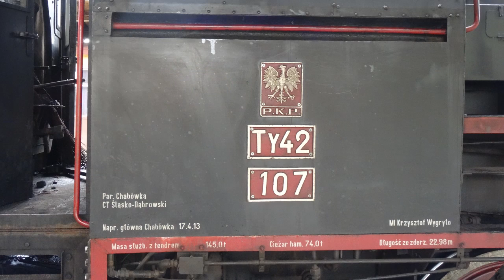Ty42-107, TKt48-191 i Ol12-7 jadące na XXI Paradę Parowozów 2014 w Wolsztynie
Jak co roku w Wolsztynie odbywa się Parada Parowozów. W tym roku jest to już XXI Parada.
Z Chabówki do Wolsztyna udały się trzy parowozy, które wezmą udział w paradzie. Skład pociągu to kolejno: odnowiona EU06-01, Ty42-107 wraz z tendrem 32D43-378, wagon PKP Bwxz, TKt48-191 i Ol12-7 z tendrem 16C11-7.
Ze względu na remont Zakopianki parowozy jechały okrężną trasą do Czechowic Dziedzic, skąd 1.05 udały się do Wolsztyna.

EU06-01 ze specjalnym składem trzech parowozów relacji: Czechowice Dziedzice - Wolsztyn

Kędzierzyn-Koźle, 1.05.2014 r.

Pozdrowienia dla mojego informatora Emila @yamarotto. :)